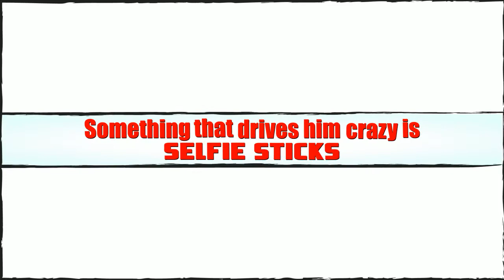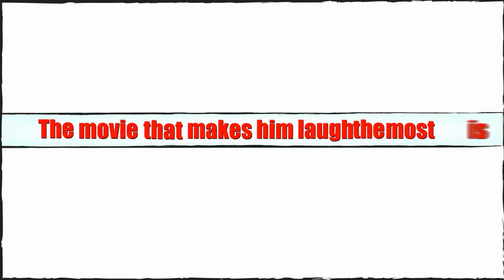Kyle Harris Facts Every Fan Should Know | Stitchers actor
Actor: Kyle Harris
Kyle Harris is known for his role in "Stitchers" on FreeForm alongside Emma Ishta.
Cut Shoot Kill Kyle Harris
High Maintenance Kyle Harris
Stitchers Kyle Harris
Beauty and the Beast Kyle Harris